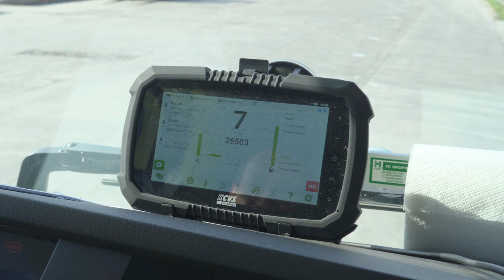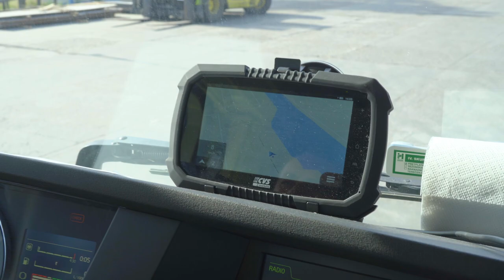Holleman Serbia - Transportation of beer fermenters to Italy 2019.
Transportation of six beer fermenters 7 000 HL from Novi Sad, Serbia to Italy - Holleman Serbia - October, 2019.
Demontaža i transport 6 fermentora za pivo, iz pivare Heineken u Novom Sadu do luke Novi Sad i utovara na brod. Oktobar 2019. - Holleman Srbija.